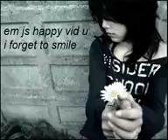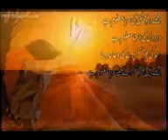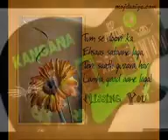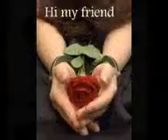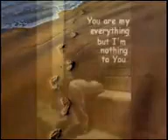sara sara din tery bin full song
khair sady yarr di🙋